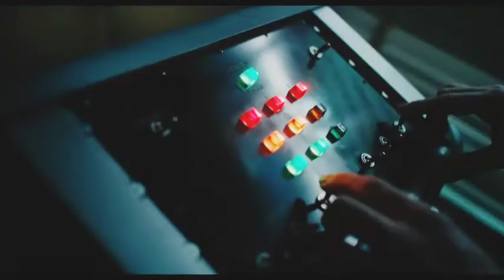VENOM-let there be carnage | hindi trailer | UNIVERSE OF IMAGINATION